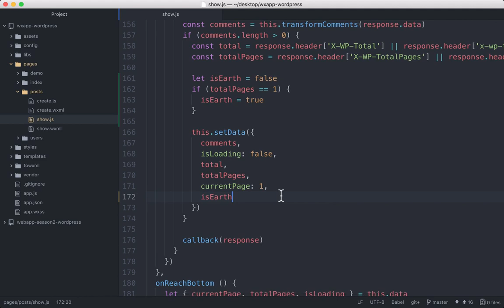企业级微信小程序精品开发实战课 190 190 BUG 修复：页底图与 onPullDownRefresh